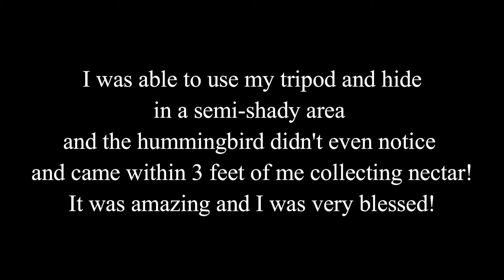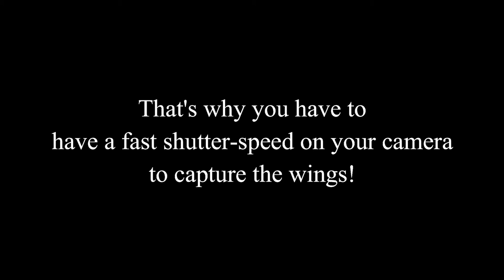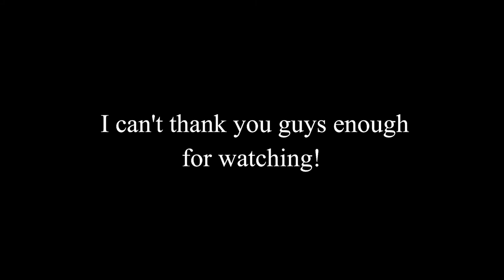Female Ruby Throated Hummingbird Collecting Nectar!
On this adventure I am photographing a female Ruby-Throated Hummingbird.